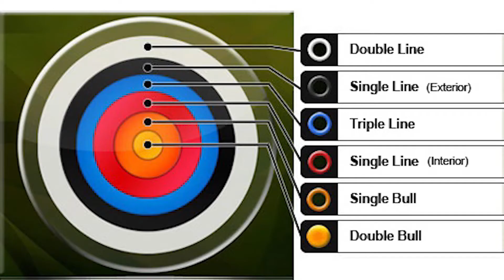It's not only Sumo! Sport that originated in Japan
Sumo and kendo aren't the only sports that originated in Japan.
There are also sports that  just throwing a pillow.
Actually, it is very popular, and maybe most of Japanese have played once.

■ABOUT "Dive Japan"
"Dive Japan" introduces many japanese interesting informations such as culture, custom, good tips of trip for japan and so on.
We would be happy if you will be interested, and want to come to Japan after watching our video.
Unfortunately, Tokyo olympics have postponed because of this situation, but we hope we could help to connect Japan with the world through video.

"Dive Japan" is project by two Japanese,"yasu(English)".and "bsk(Editing)".
We always try to use natural English expressions, but we are stil studying, so please go easy on us.
We try to make sure that information we tell is correct as possible, but we ane not expert, so we kindly ask for your understanding.